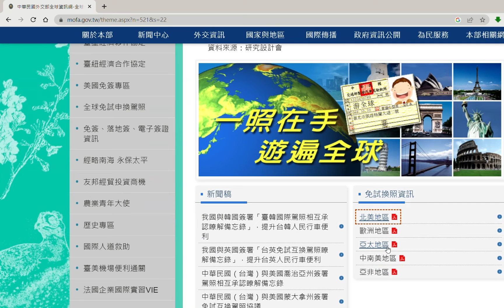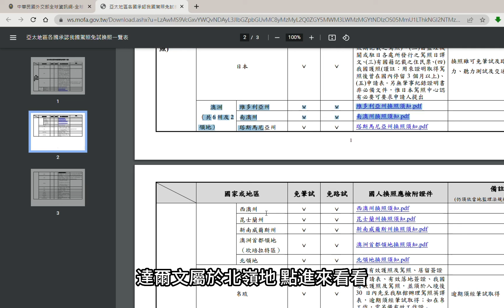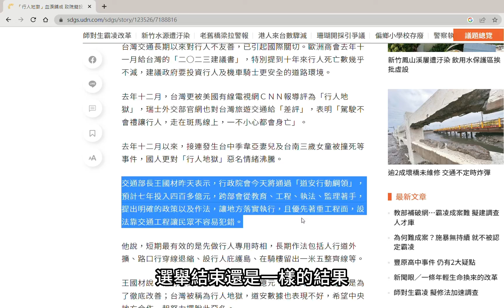澳洲開車 Part 1 你懂規則嗎? 停止及圓環規則分析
台灣駕照可換澳洲駕照
但你確定會開嗎?